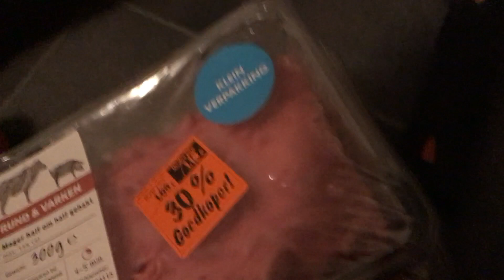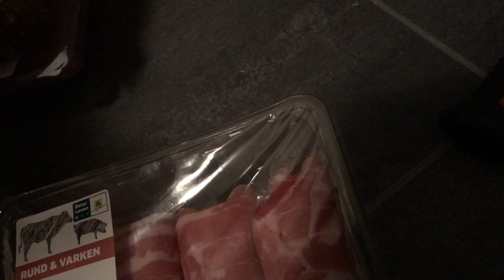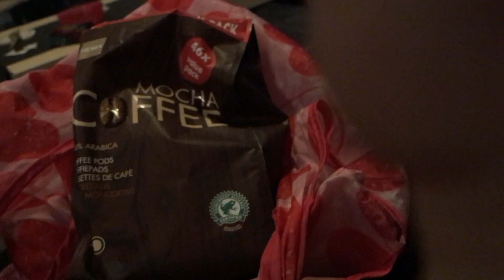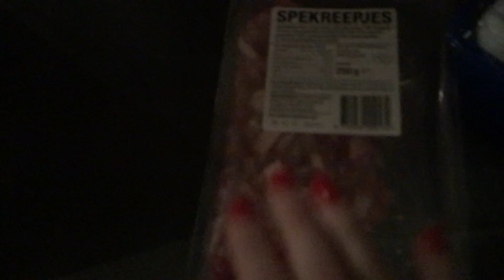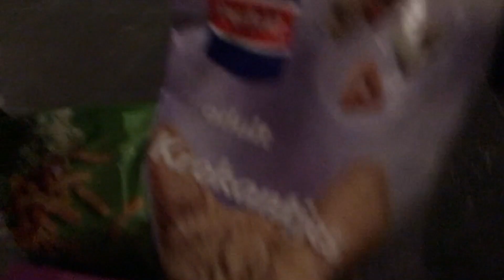Vlog 23 Huisje schoonmaken en spullen ruilen bij Ikea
In deze vlog ben ik veel aan het schoonmaken in mijn huisje en moet ik terug na de Ikea om wat te ruilen.